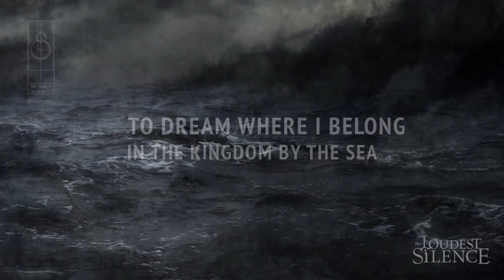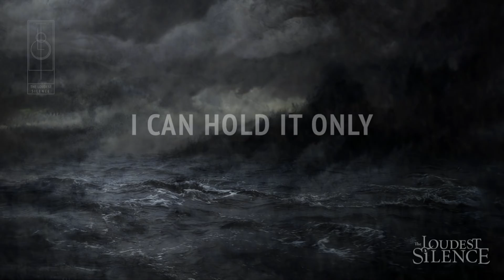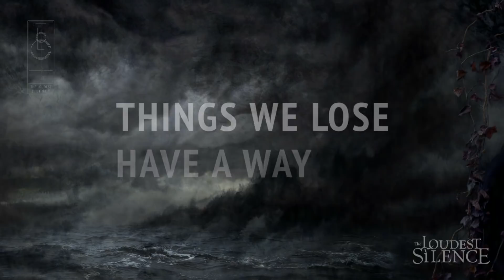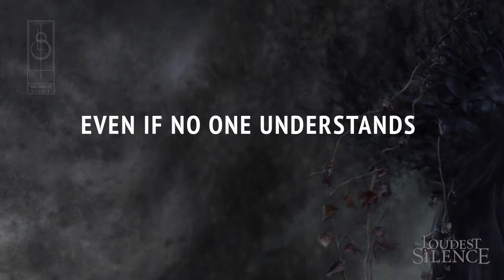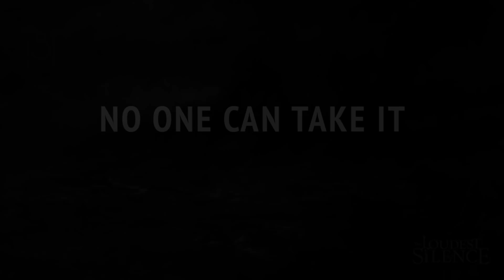THE LOUDEST SILENCE - Redemption | Official Lyric Video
Here it is! The opening track of the upcoming debut album "Aesthetic Illusion" by THE LOUDEST SILENCE is here!
The song "Redemption" is the perfect opener for the album, and also for our live shows. It is also one of the heaviest songs on the album.

If you are interested in the rest of the album, check out the official trailer, right here:

THE LOUDEST SILENCE

Taida Nazraić - vocals
Denijal Ćatović - keyboards & orchestration
Mirza Ćorić - guitars
Džemal Bijedić - bass guitar & backing vocals
Damir Sinanović Bumbar - drums

guest musicians:
Mark Jansen - vocals on "Gallery Of Wonders"
Tatjana Romanić - viola & violin on "Acheron" & "Gallery Of Wonders"
Ajla Subašić - flute on "Wood Nymph" & "Gallery Of Wonders"
Muris Varajić - solo guitar on "Gallery Of Wonders"
Gordan Dizdarević Grk - acoustic guitar on "Gallery Of Wonders"

Video edit and animation by: Edvin Buturović
Illustration by: Bathoriya Art
Graphic Design and Art Direction by: Džemal Bijedić